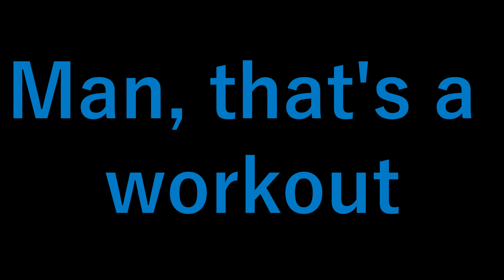Tic Attack: just wanted an orange!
Ugh! This new medication has me up 52 pounds and still doesn't stop my attacks! Anyhow, a bit of backstory- I enjoyed a cup of tea and then went sledding an hour later. I faceplanted into the snow and thought I was fine but my brain disagreed. The whole attack lasted maybe 80 seconds- not bad. I just wanted a damn orange.